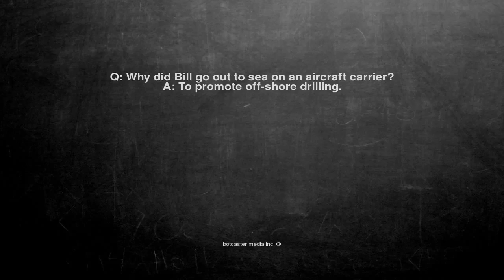Ok, here is the joke. Q: Why did Bill go out to sea on an airc...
Q: Why did Bill go out to sea on an aircraft carrier?
A: To promote off-shore drilling.